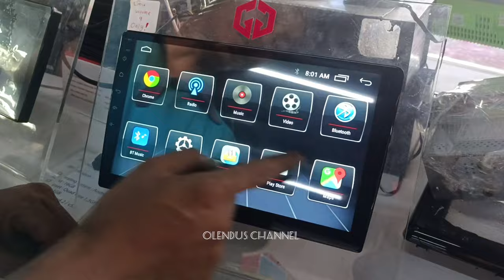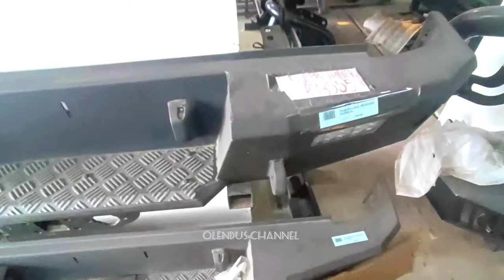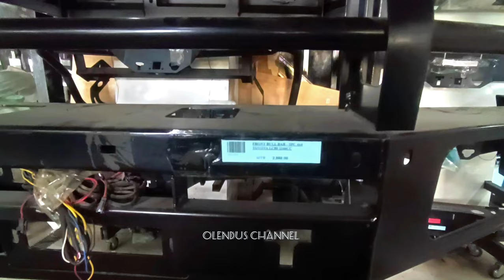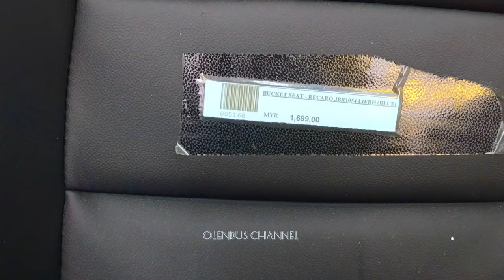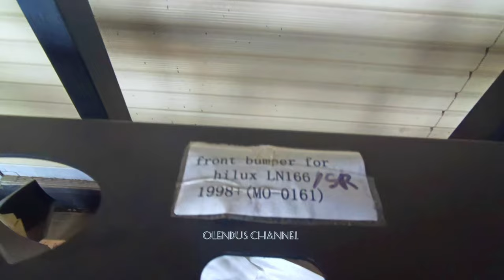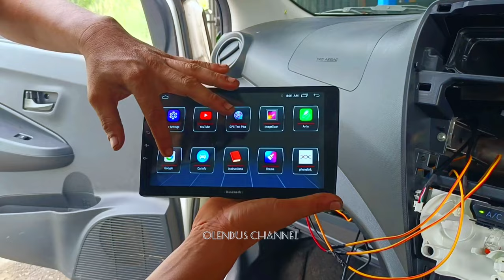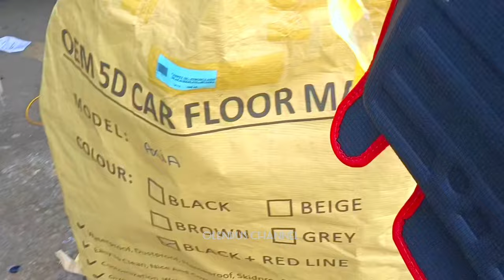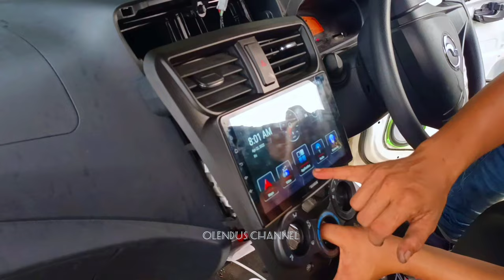TUTORIAL PEMASANGAN AXIA DENGAN ANDROID ROADMARK 9 INCI RM388.00 GG FACTORY KOTA MARUDU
Pomosi Christmas di GG Factory Kota Marudu